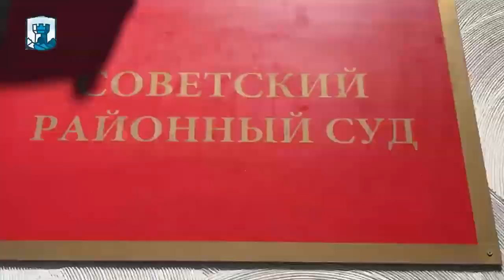«ПРОИСХОДИТ ПЛАНОМЕРНОЕ УНИЧТОЖЕНИЕ РЕЛИГИОЗНЫХ ОРГАНИЗАЦИЙ», - адвокат Лиля Гемеджи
29 апреля 2020 года, в здании Советского районного суда п.Советский, состоялось судебное заседание в отношении имама Дилявера Халилова, который был признан виновным по ч.2 ст.20.2 КоАп РФ. Защиту осуществлял адвокат Эмиль Курбединов вместе с адвокатами Рустемом Кямилевым и Лилей Гемеджи.

Подробнее в нашем видеосюжете.